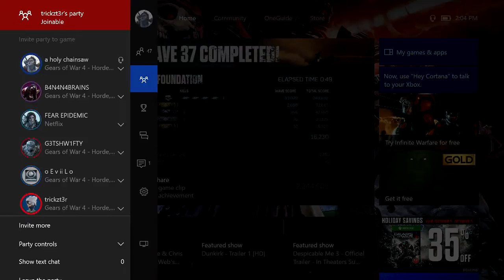Gears Of War 4 Insane Horde On Foundation Fabricator Glitch Method